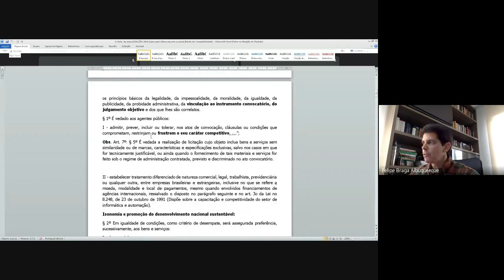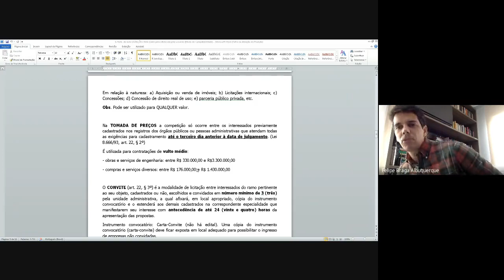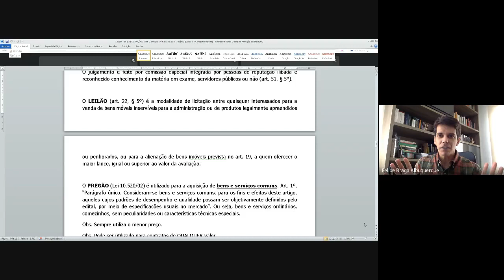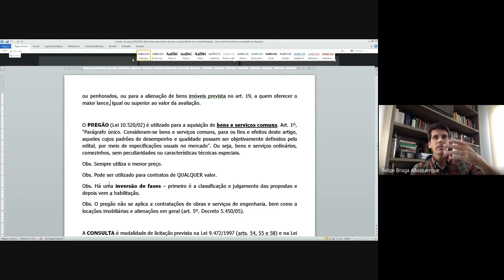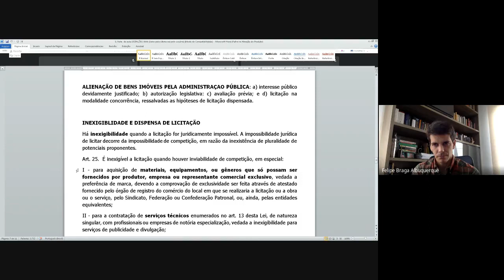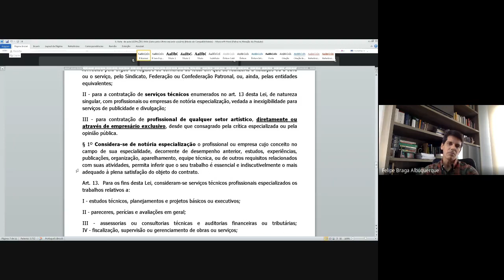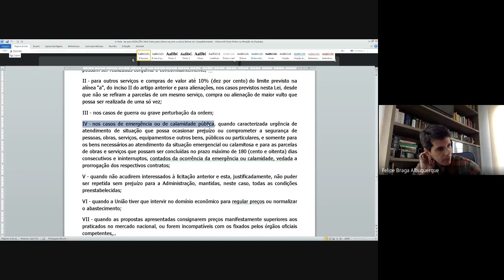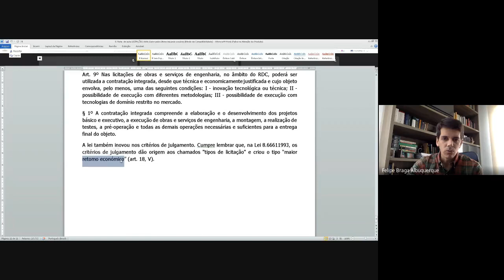Licitações continuação 2021 07 06 at 04 21 GMT 7